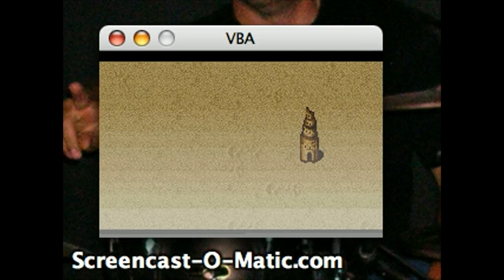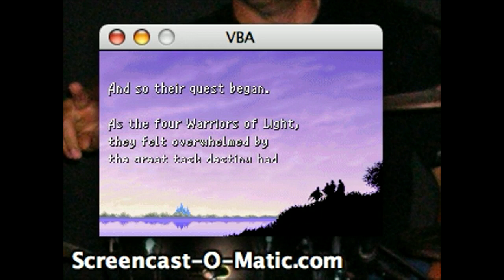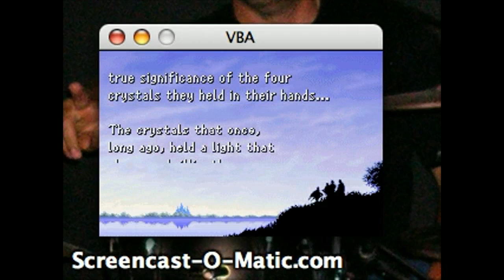Let's Play Final Fantasy #02-Garland!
In this episode we will get some treasure and battle Garland and Rescue Sarah!